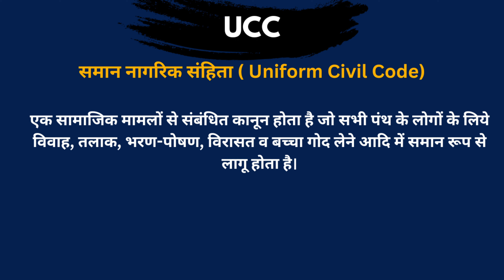UCC Meaning in Hindi/UCC का अर्थ या मतलब क्या होता है.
UCC meaning in Hindi.
UCC का अर्थ या मतलब क्या होता है.
UCC Matlab kya Hota hai.
UCC Hindi Meaning.
UCC explained in detail.